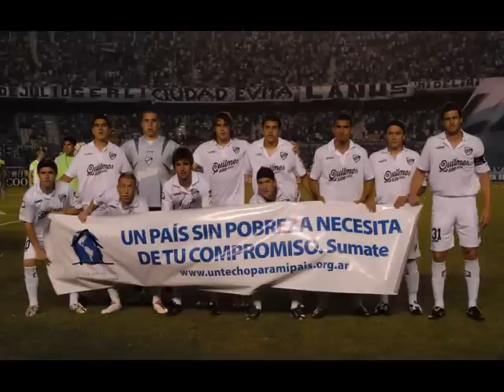Compacto Racing 1 Quilmes 1 - Relato y fotos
te acerca como cada semana el compacto del partido con el relato de Adrián Di Blasi y las fotos de Silvana Livigna